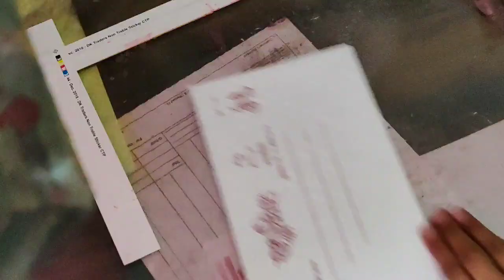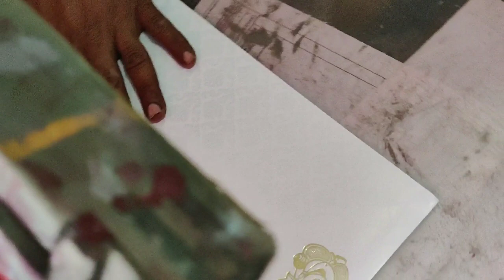How to print cards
print
printing
card printer
how to
3d printer